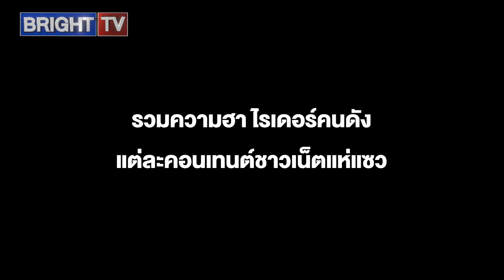สั่งกาแฟยังไงให้น่าหมั่นไส้! หวานปกติ แต่น้ำแข็งต้องคัดสรร ตกผลึกกี่โมง น้ำหนักเท่าไหร่ รูปร่างยังไง